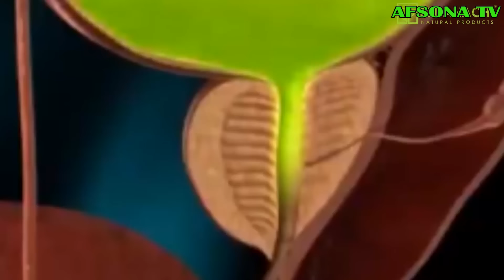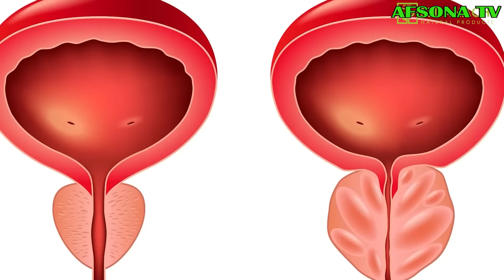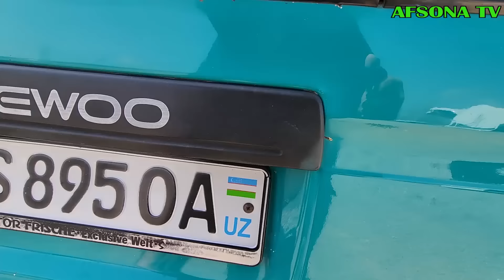2 APREL FARGONA BO'YICHA 1000$ VA ENG ARZON DAMASLAR 2000$ DAN TANLAB OLING